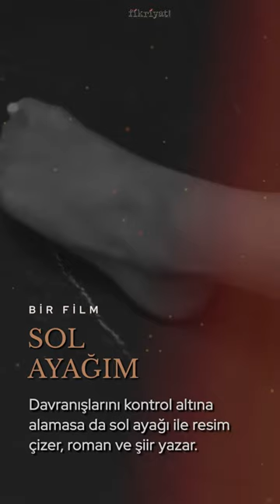Tüm Engelleri Aşan Bir Film: Sol Ayağım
Tüm engelleri aşmayı, imkansız denilen şeye hayat vermeyi en güzel şekilde anlatan filmlerden biri: Sol Ayağım

Bunun için gereken tek şey istektir.

Unutmayın! İnanmak başarmanın yarısıdır.🖤